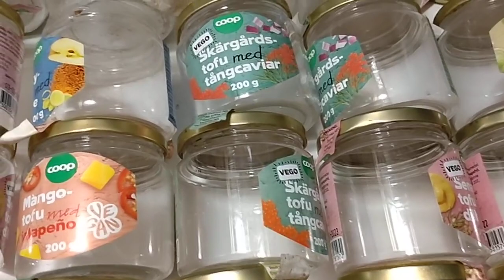A Vegan actevist Kitchen Vegan Drivers AccedeToVegan A2386sx A2630ux Ecological Fairtrade Jar Collec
A Vegan actevist Kitchen Vegan Drivers AccedeToVegan A2386sx A2630ux Ecological Fairtrade Jar Collection

A Vegan actevist Kitchen Vegan Drivers AccedeToVegan A2386sx A2630ux .,33,. Vegan sXe straight edge White hats for the wins .,33,. new Vegan friend , here some Vegan Dance and Music

Vegan Ecological Fairtrade Chocolate Cake

Aqufab from Chickpeas ,1dl sugar , mix hard , 3 table spoons of cacao 45ml , 3 teaspoons of baking powder , 1dl of water , 3dl wheat flour

17min in 225 Celsius
.,33,. Vegan .,33,.